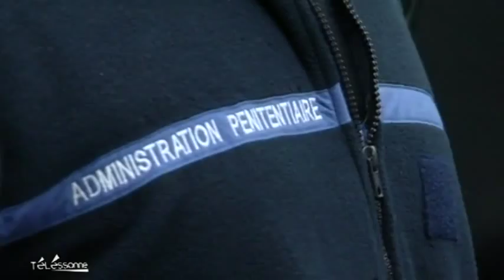Les gardiens de la prison de Fleury-Mérogis manifestent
Sites webs/blogs, copiez cette vidéo avec le bouton "Intégrer" !
 Les gardiens et le personnel administratif de la prison de Fleury-Mérogis ont manifesté pour exprimer leur colère après l'agression de leur collègue par un prisonnier.